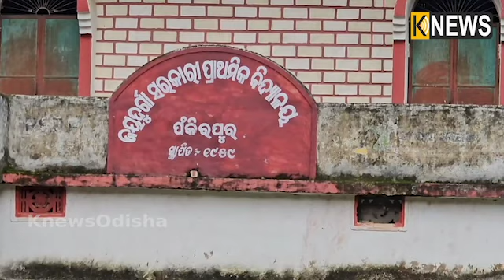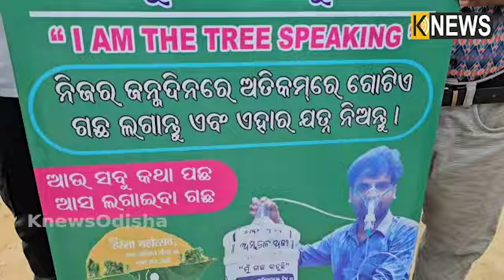ପ୍ରକୃତି ବନ୍ଧୁ ତ୍ରିଲୋଚନ, ସବୁଜ ପରିବେଶ ସୃଷ୍ଟି କରିବା ନିଶାରେ ହେଉନି ନିଦ ||Knews Odisha